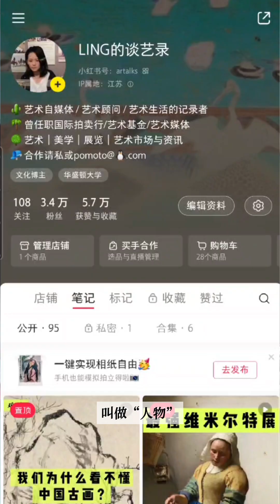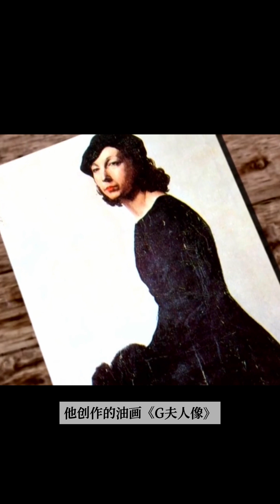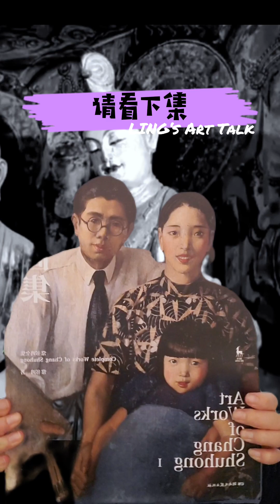画家常书鸿 （一）：巴黎岁月 1927 - 1936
常书鸿的艺术生涯